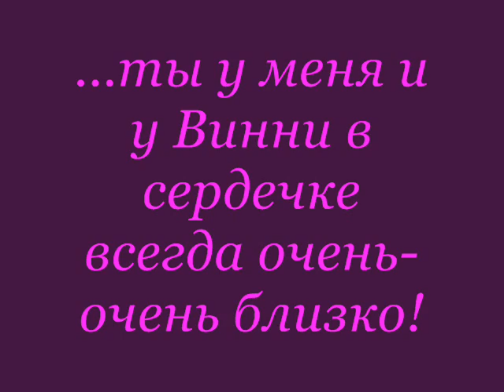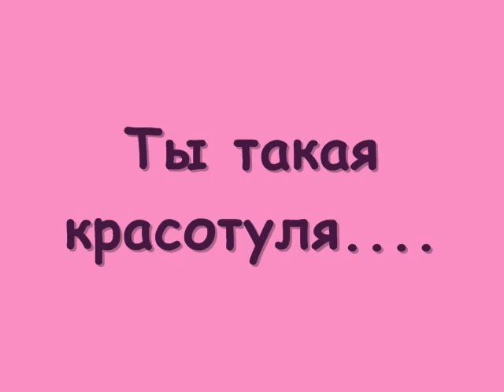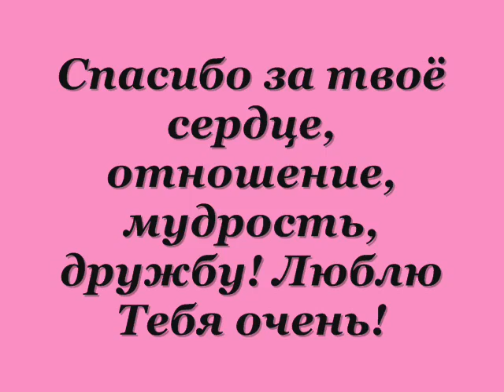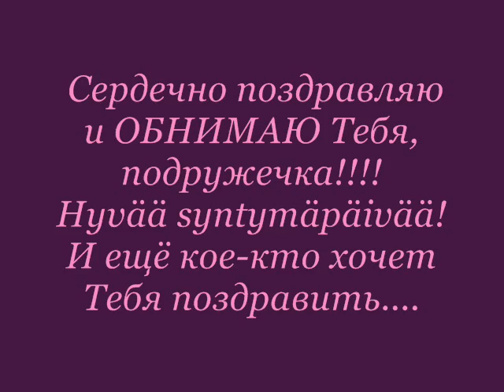Angie 24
Happy birthday!!!